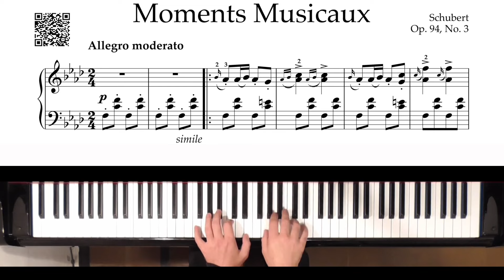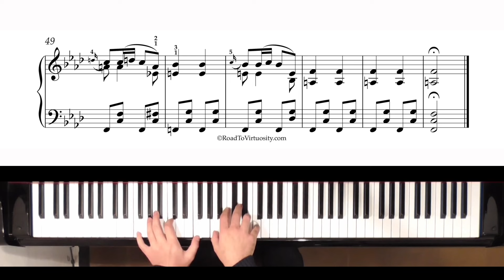Schubert Op. 94, No. 3 - Moments Musicaux No. 3 - 55,000pts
Schubert Op. 94, No. 3 - Moments Musicaux No. 3
Composed by Franz Schubert
Performed by Pablo Havenstein